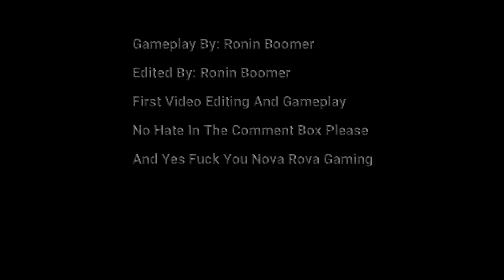Highlights #7 I Fortnite I Ronin Clan